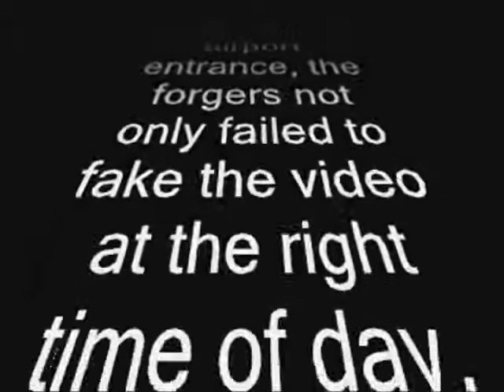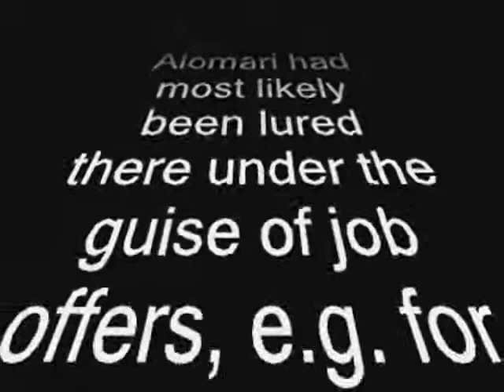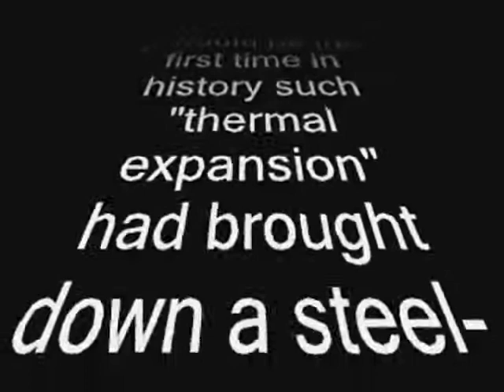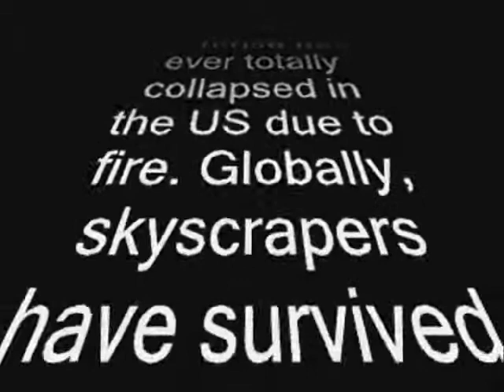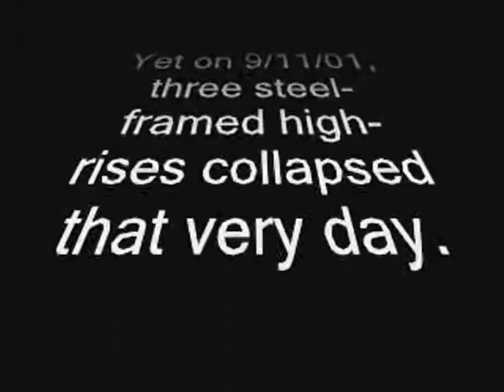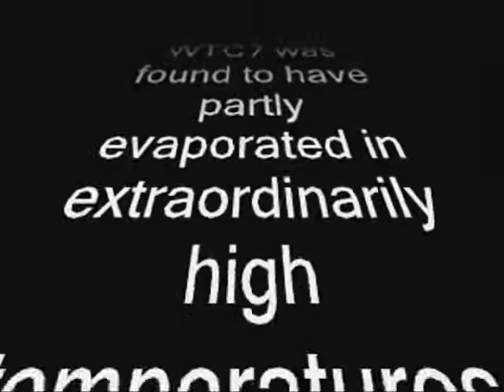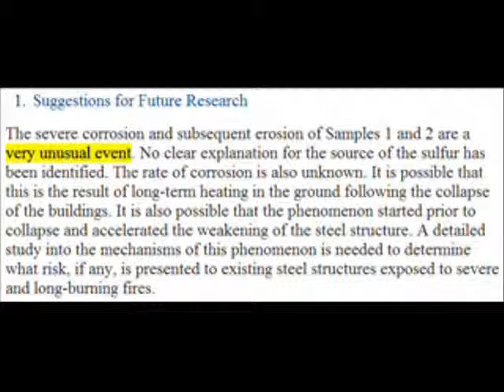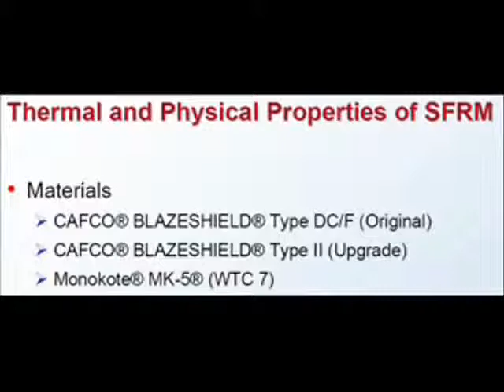Proof Israel Did 9-11 Part 3 of 13